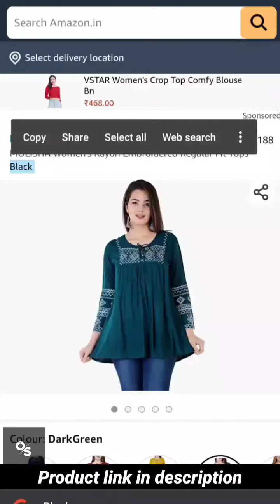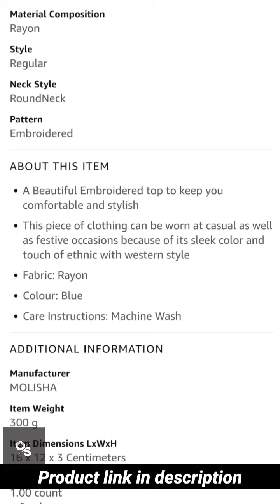MOLISHA Women's Rayon Embroidered Regular Fit Tops Black | Online store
Metro Lights LED Solar Lantern

VOUCH & CE Certified PPE kit

GOLKIPAR 3 in 1 LED Camping Lamp

Gear Carryon laptop Backpack

DJI OM 5-Handheld Smartphone Gimbal

Breathe Fresh JANTA Face Shield

MAKER'S ASYLUM M-19 Face Shield

FREECULTR Unisex Bamboo Bandana

MOLISHA Women's Rayon Embroidered Regular Fit Tops Black